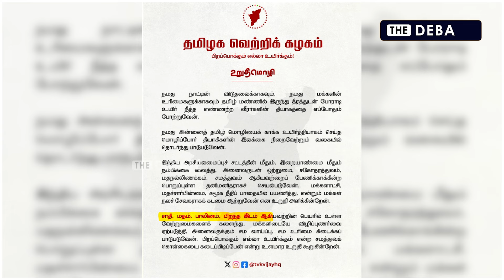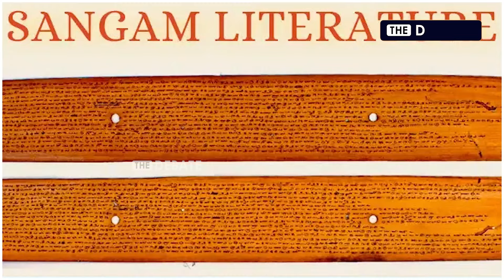TVK Vijay Flag | விஜய் கொடி, கட்சி பாடலில் இத்தனை அரசியலா? | The Debate | Tamil News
TVK Vijay Flag Details | விஜய் கொடி, கட்சி பாடலில் இத்தனை அரசியலா? | Decodes | Anthem | The Debate

The Debate சேனலில் விளம்பரம் செய்ய வேண்டுமா?